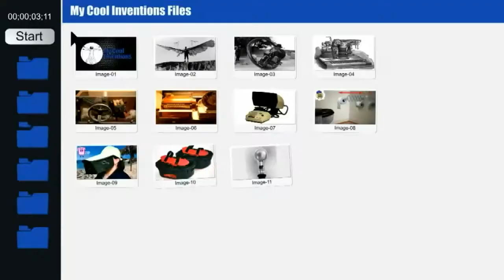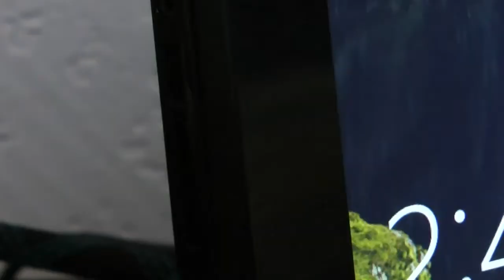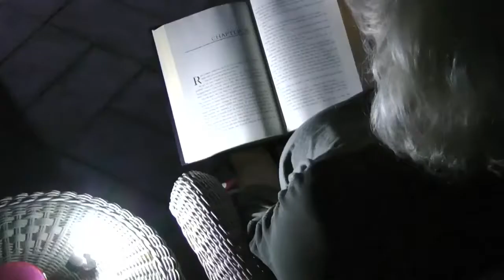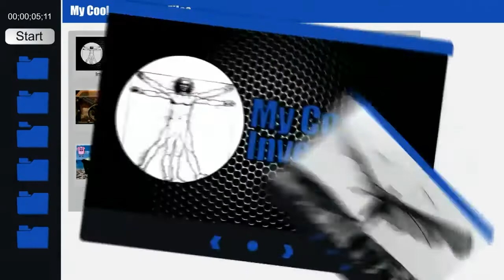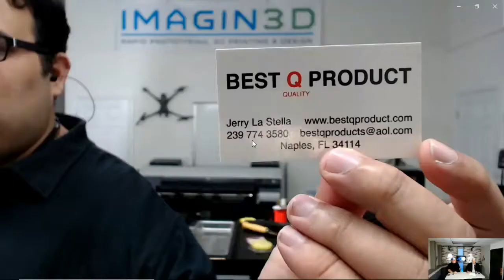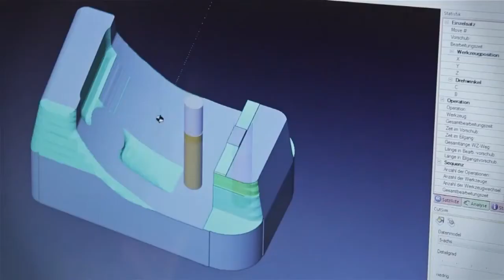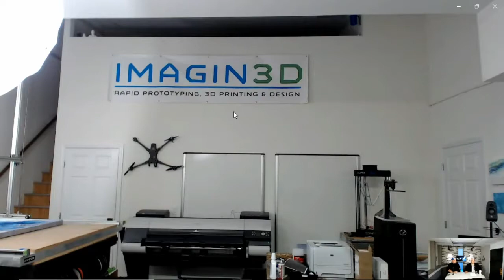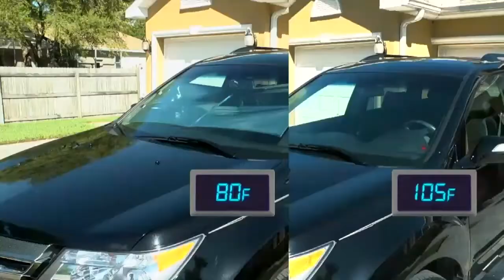Threading your fishing hook has never been this easy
Exploring Invention and Innovation we have Mike Carufe with Jerry Lasella's the Threader. This invention was made as a small tool for fishing hooks, line cutter, and knife sharpener . Watch and find out how. We also have a special guest on about 3D Printing and today's What A Gadget!